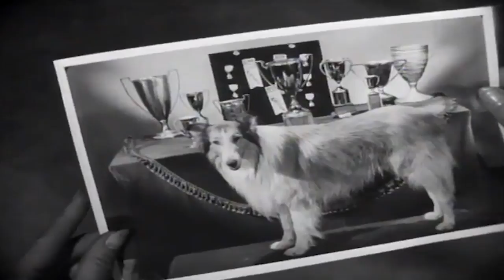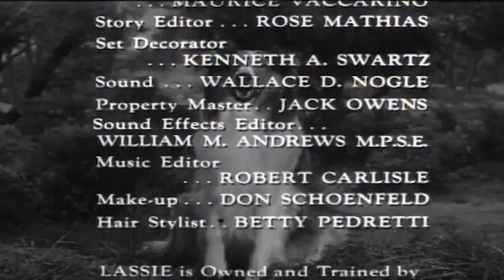Lassie | Tartan Queen | Full Episodes 🐕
A breeder says Lassie may be descended from a famous show dog and urges Timmy not to let her run wild,

🐕 Watch Lassie's Adventure HERE:

A breeder says Lassie may be descended from a famous show dog and urges Timmy not to let her run wild, so she must sit on the sidelines while Boomer's terrier Mike has all the fun